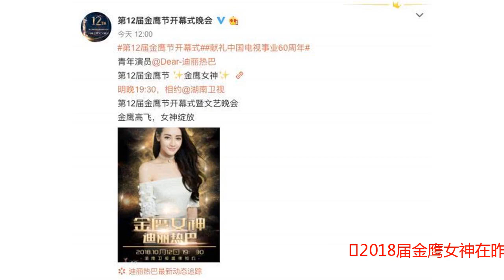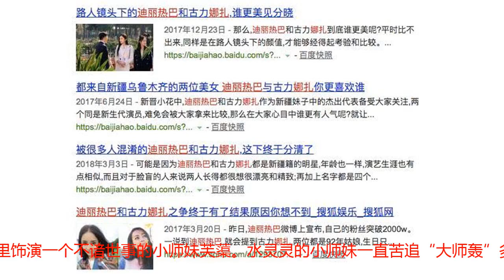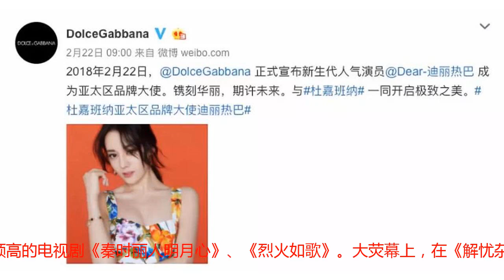拆解迪丽热巴：90后首位金鹰女神为什么是她？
2018届金鹰女神在昨天（11日）官宣了。迪丽热巴凭借《漂亮的李慧珍》李慧珍和《一千零一夜》凌凌七两个人气角色，成为新一届金鹰女神。科普一下：金鹰电视艺术节是中国电视人最高盛会之一，对于女明星来说，能够获得金鹰女神奖是一件非常高的荣誉。此前的六位金鹰女神都是实力和人气兼备的优秀女演员呢。△此前的金鹰女神分别是：刘亦菲、李小璐、王珞丹、刘诗诗、赵丽颖、唐嫣。而热巴是首位90后金鹰女神。从出道开始，她就很被看好，她的硬件实在太占优势了。天生的种族优势使她的五官既立体又有辨识度，符合欧美人审美。巴掌大的鹅蛋脸、凹凸有致的身材加上大长腿，又很符合当代的国人审美。△这样的尤物谁不爱啊？热巴的颜值虽然能打，但她也是经过一段长时间才变时尚，找到自己了风格的。迪丽热巴小时候的样子跟现在没有多大变化，鹅蛋脸和立体鼻子从小就非常好看。少女时期她曾在东北师大读过一年书，当时皮肤没有很白加上少数民族打扮让她带有浓重的地域风情。但是这样的地域风情让她有了一次很好的演出机会。2011年，还在上戏读大一的热巴选上了电视剧《阿娜尔罕》女主角，本色出演一个外表温柔但内心强韧的新疆农民女孩。因为角色年代设定，她的妆容打扮